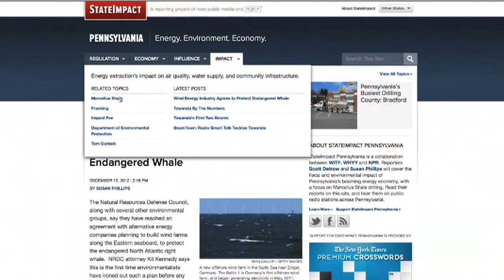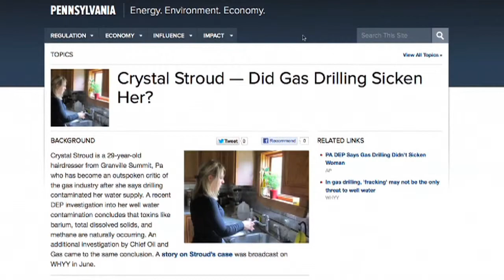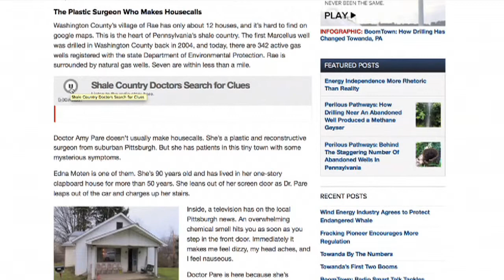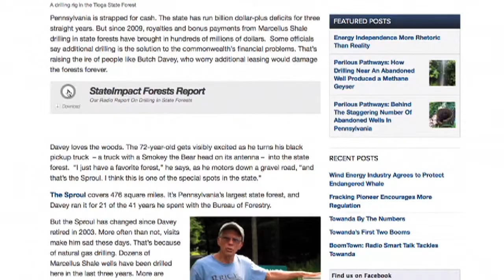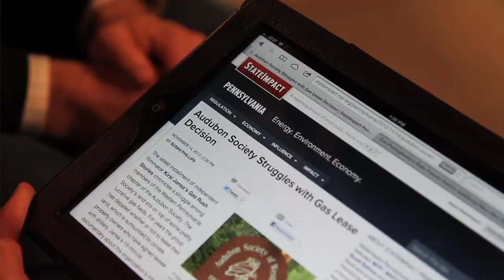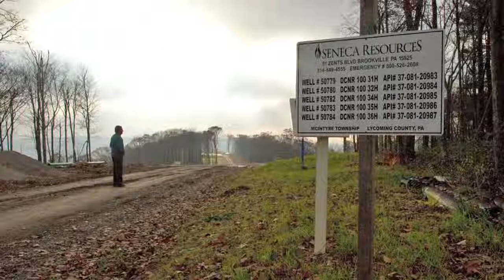StateImpact Pennsylvania reports win Alfred I DuPont award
StateImpact Pennsylvania reporters Susan Phillips and Scott Detrow discuss the backstory to their award winning reporting on energy and the Marcellus Shale gas boom.  (Video by Lindsay Lazarski)